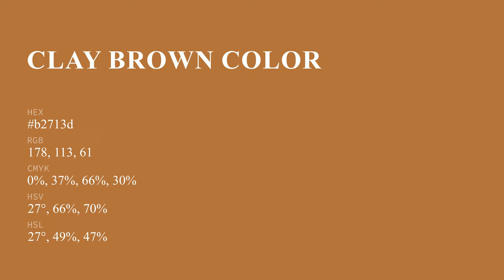Clay Brown color b2713d hex color - Orange color - Cool color b2713d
What color is Clay Brown ? b2713d hex color - Orange color - Cool color b2713d

Hex b2713d Color Code is also known as Clay Brown color.